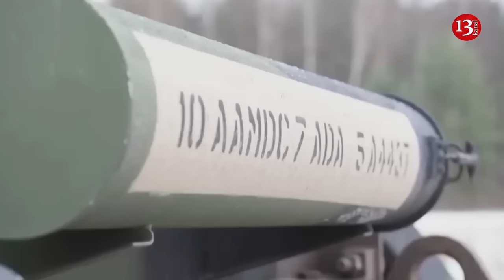Greece and Spain under NATO's pressure to provide Ukraine with Patriot and S-300 defence systems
Greece and Spain are under intense pressure from their EU and NATO allies to provide Ukraine with additional air defence systems, according to Financial Times.
This month, Kyiv urgently appealed to Western allies to provide seven additional air defence systems.
Only Germany has announced the supply of an additional Patriot system.
Other EU leaders used last week's summit in Brussels to personally urge Spanish and Greek Prime Ministers Pedro Sánchez and Kyriakos Mitsotakis to donate some of their systems to Ukraine, people briefed on the discussions said.
The two leaders, whose armed forces have more than a dozen Patriot systems plus others such as the S-300, were told that their needs are not as great as Ukraine's and that they face no immediate threat.
"We all know who has them, we all know where they are, and we all know who really needs them," said one source.
Officials said that Poland and Romania, which also have Patriots, are under less pressure to consider supplying these systems to Kyiv, given their more vulnerable location on the border with Ukraine.
Ukraine currently has at least three Patriot systems, including one from the US and two from Germany.
It is known that Kyiv is particularly interested in the outdated Greek S-300 systems, which Ukrainian forces already have in service and have experience with.
"There are countries who are not in an immediate need of their air defence systems, to be very honest. Each country is being asked to decide what it can spare," said one EU diplomat involved in preparing the meeting.
The Greek and Spanish defence ministries declined to comment to the Financial Times. After meeting with Zelenskyy last month, Sánchez said Spain would "deliver new capabilities in 2024 to help Ukraine defend itself against Russian aggression."
NATO Secretary General Jens Stoltenberg said  that he expects new air defence supply commitments "to be announced shortly" but did not provide any details on countries or weapons.
The German Foreign and Defence Ministers announced a global initiative to find additional air defence equipment for Ukraine in a letter to dozens of countries.
Earlier, Foreign Minister Dmytro Kuleba said that Ukraine had identified 100 air defence systems available in allied countries and was asking for at least seven of them to be transferred to protect Ukrainian cities.